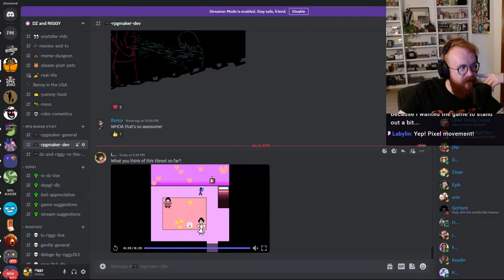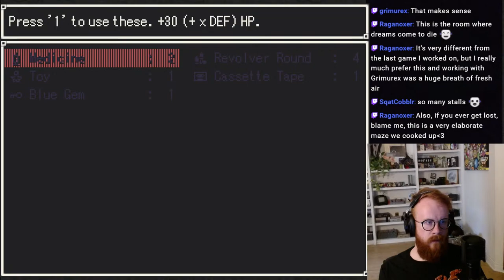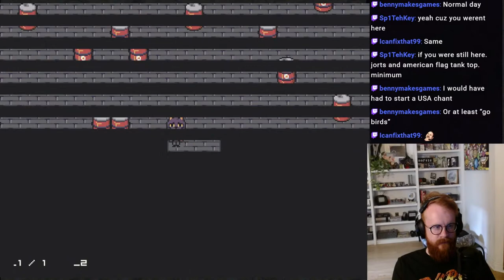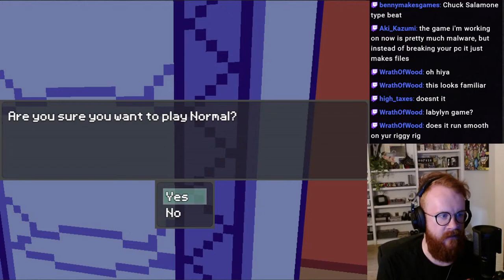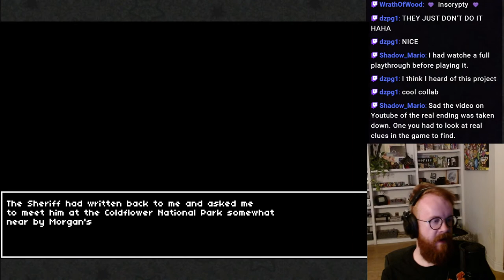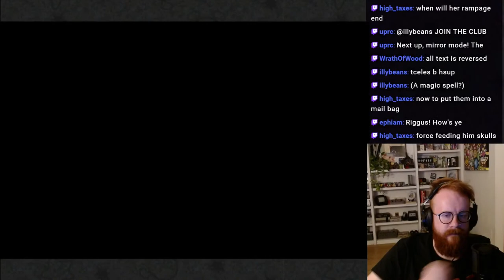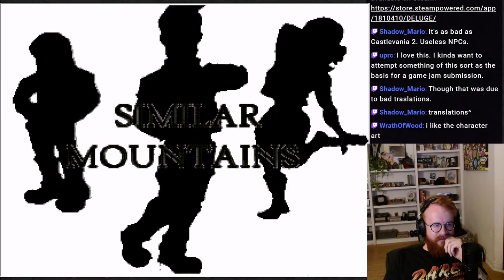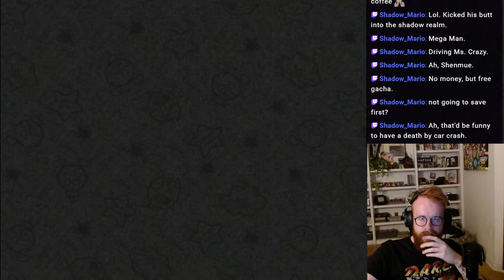RPG Maker Grab Bag #30 - Dead Velvet, Amort + more!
The "RPG Maker Grab Bag" series are live streams of RPG Maker and indie titles by Riggy2k3. Games are chosen at random (typically by interest) and usually try to stick to a theme.  All games are free and available on Itch.io, Rpgmaker.net, and Gamejolt unless otherwise stated.

My Friend Really Likes Me!

Thanks to all of the developers for these games!